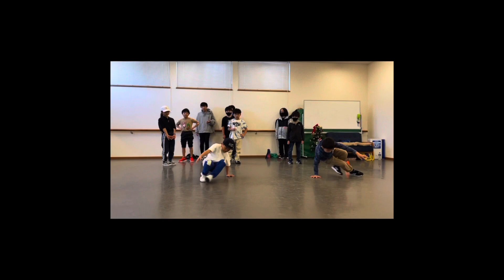クリスマス交流会🎅🎄lnさくら市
クリスマス交流会イベント🎄
栃木県のさくら市&宇都宮のブレイクダンスの交流会イベントを開催しました！

さくら市